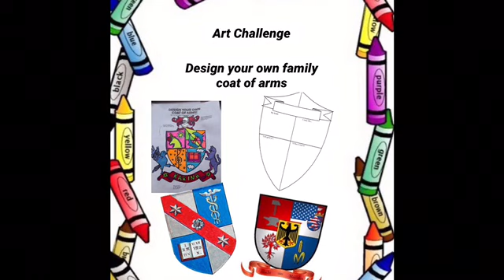Friday 15th May - Year 5